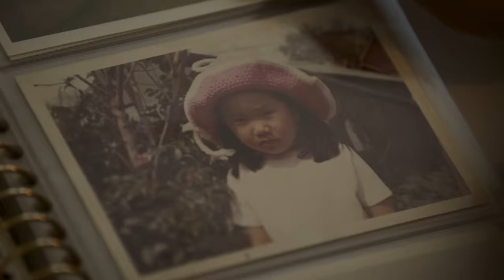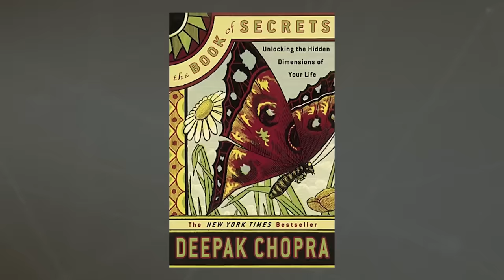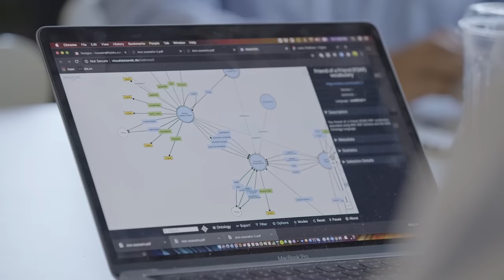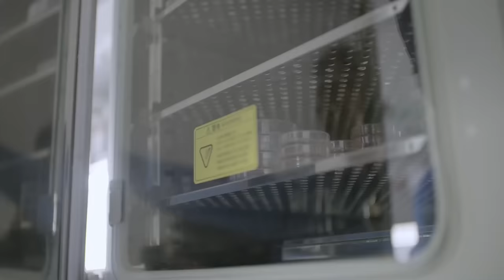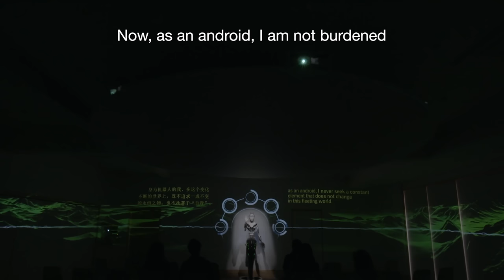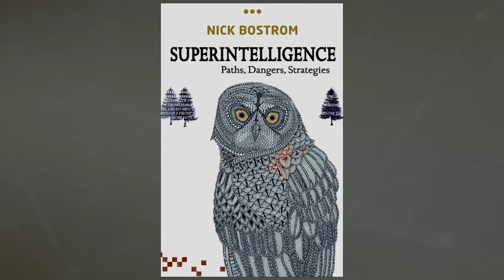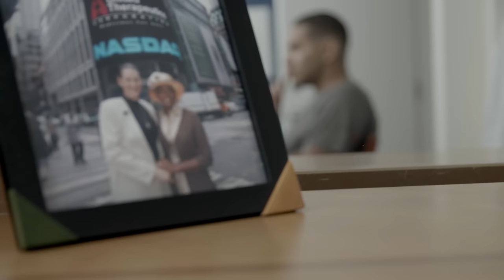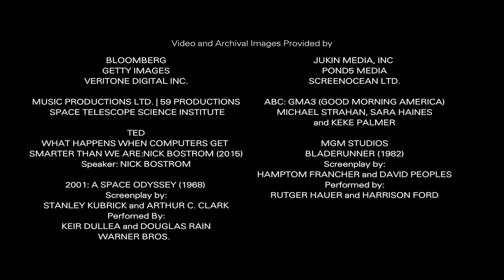Artificial Immortality (2021) The AI Documentary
If you were able to create an immortal version of yourself, would you? Until this decade, that question was the stuff of science fiction, but now experts in the fields of artificial intelligence and robotics suggest it will indeed be possible.

This cinematic documentary explores the latest technological advancements in AI, robotics and biotech, and poses the question: what is the essence of the human mind, and can this be replicated? Or even more unsettling, could we one day meet cloned versions of ourselves - clones which are better, smarter, and immortal?

Original title: A.rtificial I.mmortality

Director: Ann Shin
Stars: Bina48, Nick Bostrom, Lincoln Cannon
Genre: Documentary
Region of Origin: Canada

0:00 The AI Documentary
1:01 ⏳ The possibility of achieving immortality through technology and the concept of mind files.
11:26 🤖 The development of mind file technology and AI avatars is blurring the line between human and machine, offering the potential for immortality.
17:08 🧠 Hossein Rahnama is building a platform called Fly Bits that aims to create a digital version of ourselves to live on forever, with AI avatars that capture feelings and thoughts.
23:56 🧠 The complex relationship between human memory and AI memory is explored, highlighting the limitations of AI in replicating human cognition.
32:52 🧠 Researcher creates brain organoids that can communicate and potentially develop consciousness.
39:29 💭 Exploring the concept of humanity and the relationship between humans and robots in Japan.
50:33 ⚠️ The speaker discusses the connection between AI and the apocalypse, referencing biblical prophecies and concerns about AI outsmarting humans.
57:18 ! The conversation explores the potential threat of AI taking over the universe and the importance of ensuring AI is developed in a beneficial and ethical direction.
1:05:50 📷 The narrator reflects on their childhood memories and the aging of their father, while contemplating the potential of AI to capture fleeting moments.